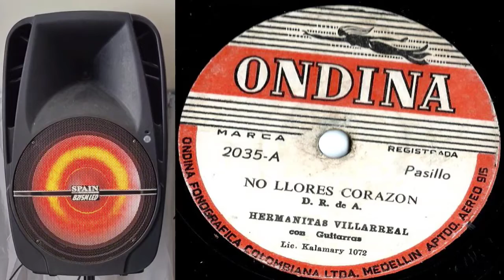NO LLORES CORAZON - Hermanas Villarreal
Pasillo  De/  D  R  DE  A/  Canta/  Hermanas  Villarreal